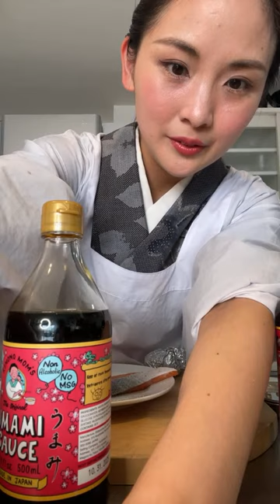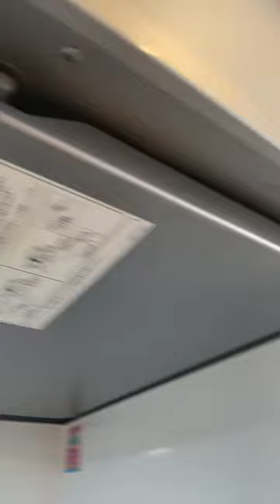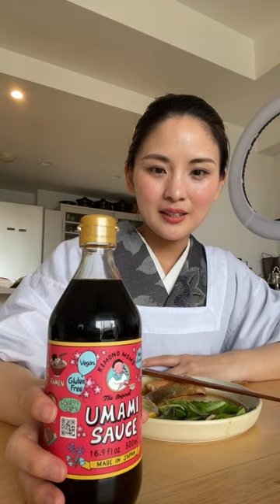UMAMI Butter Lemon Salmon | COOKING LIVESTREAM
Today we are going to make Umami Butter Lemon Salmon! You will be surprised at how easy this is!
We are working hard to get Umami sauce carried in the US and other countries as well! This means a lot to us as a small start-up company! Kimonoko's support is really driving us forward. Thank you so much Kimonoko for all your support!